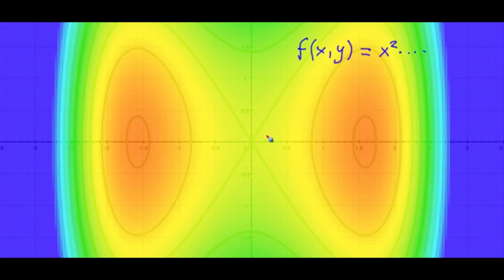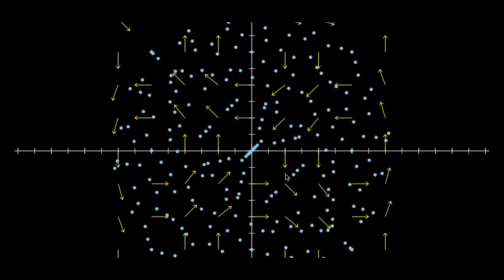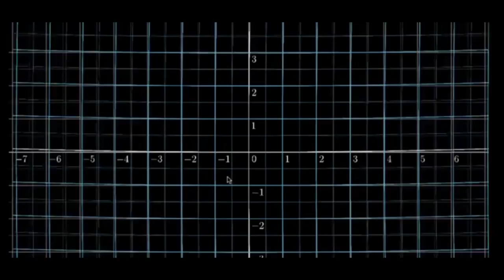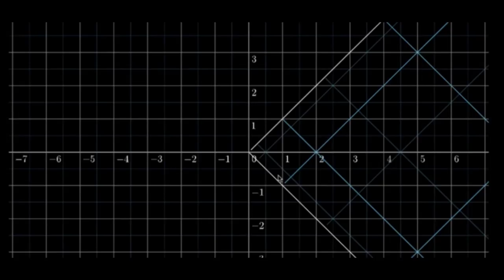Çok Değişkenli Fonksiyonlar (Çok Değişkenli Kalkülüs)